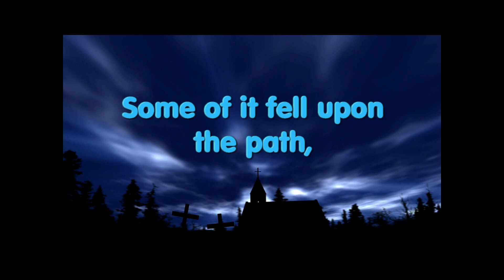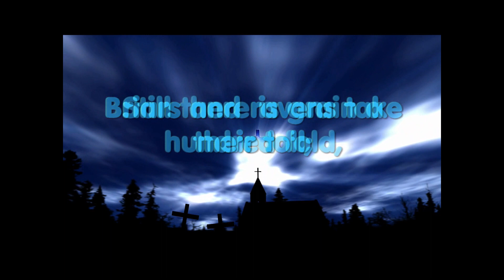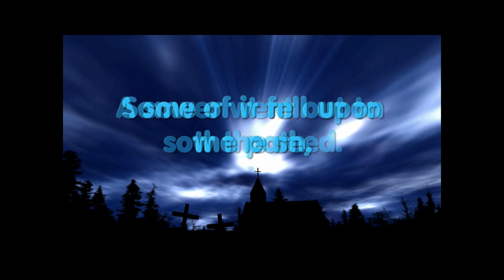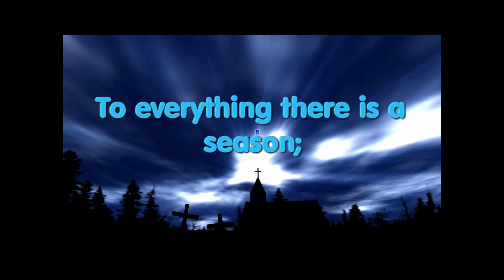Parable - M. D. Ridge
Lovely hymn for funerals.